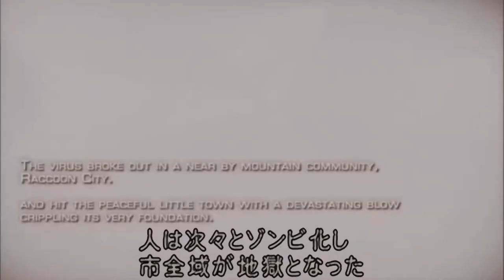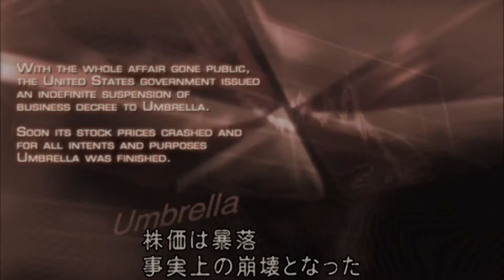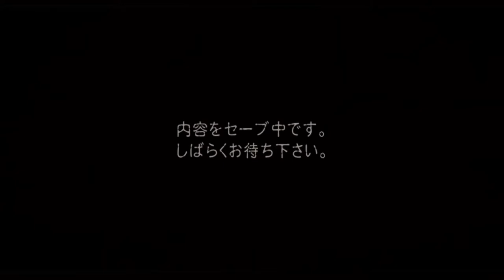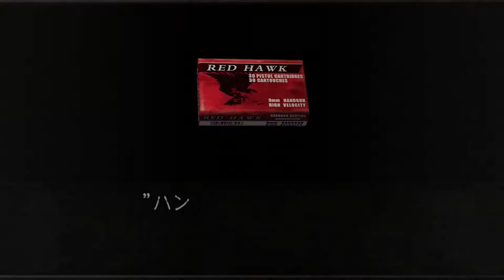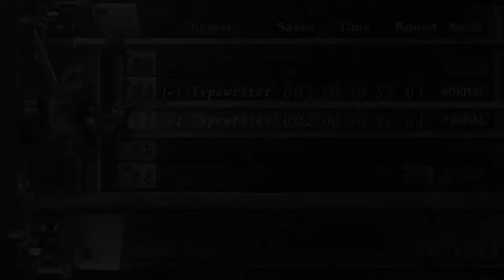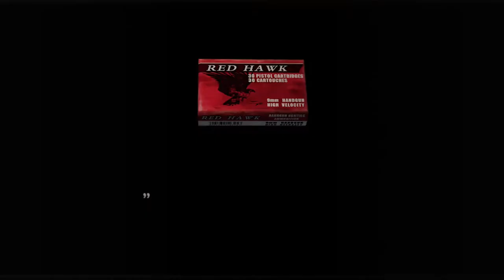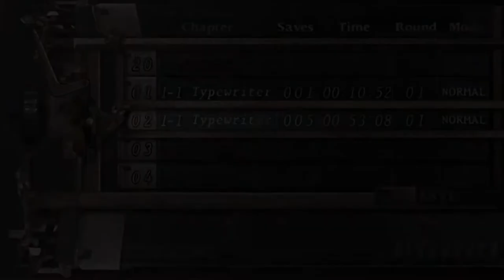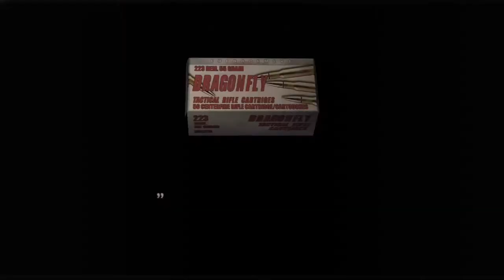Resident Evil 4 HD - 1st time ! (Partie 1)